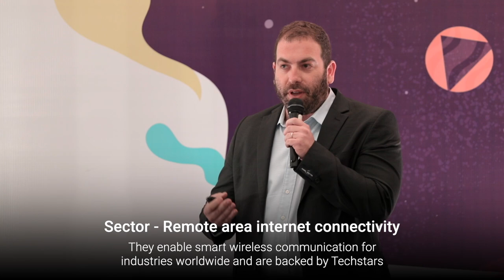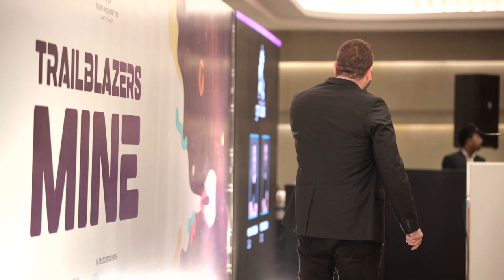Limitless connectivity with Gorilla Link | Trailblazers Mine Ep.26 | IVY Growth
Gorilla Link helps you unleash the power of limitless connectivity directly from space. That’s right, there is a satellite up there right now that can connect and enable your network with the most reliable connection in the world.